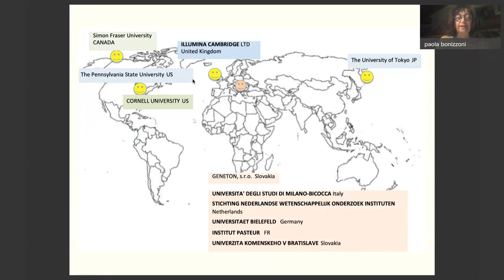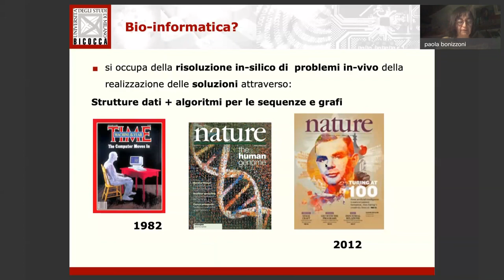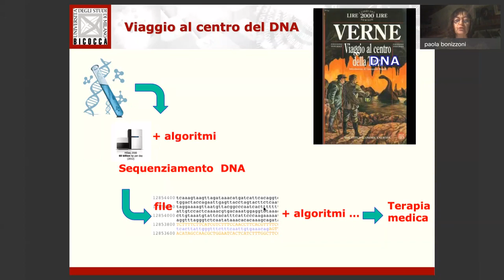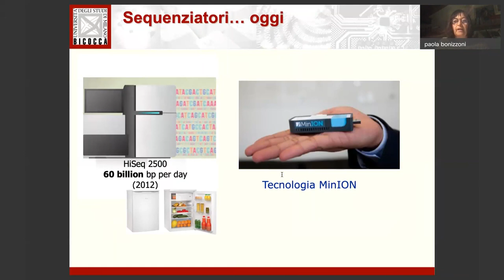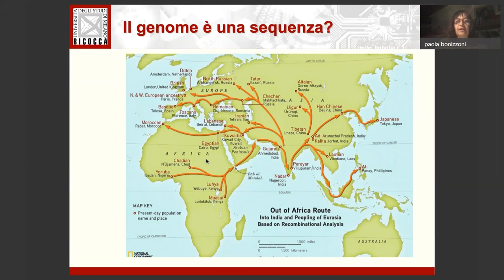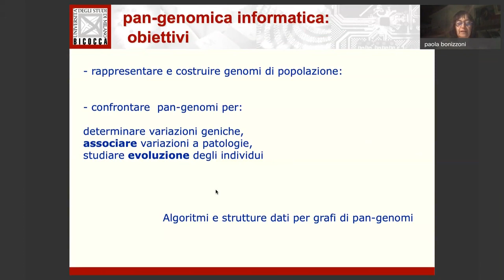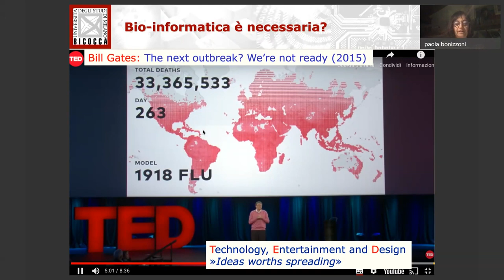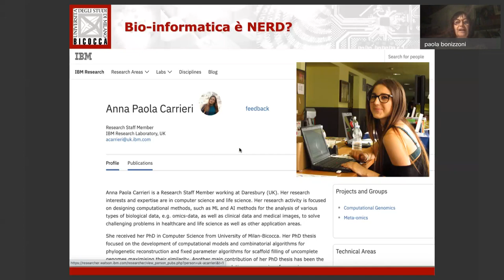NERD 2022 - Dal Pangenoma alla medicina di precisione - Paola Bonizzoni (italian)